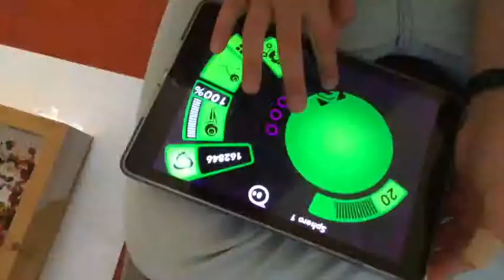Digipurk Sphero pilt segadus